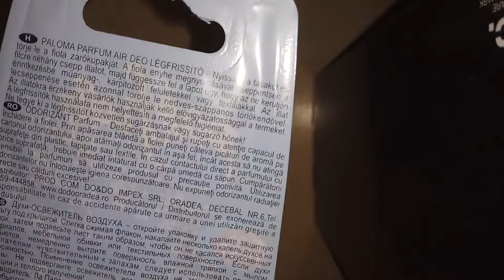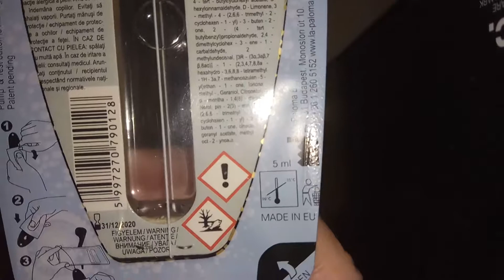Paloma car freshener || Paloma illatosító || Paloma NEW CAR 🔥🔥🔥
Very nice, strong, good for 2 months
Jó és erős illatú kb. 2 hónapig kitart